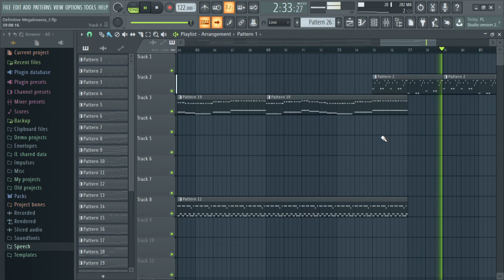My definitive Angelovania but with Sega Genesis Soundfont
Yeah, i only did this because i wanted to, so here is how it sounds haha